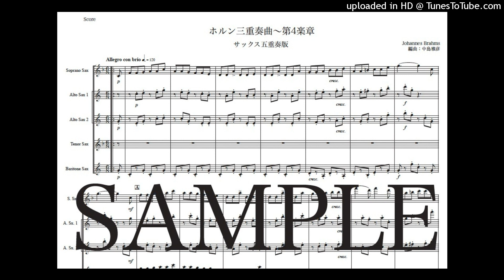ブラームス「ホルン三重奏曲〜第4楽章」サックス五重奏版（編曲：中島雅彦）